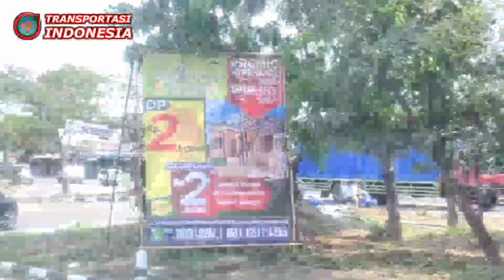Bus Primajasa Asyik Ngegass Dikagetkan Konvoi Panser Anoa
Penampakan Trip Bus Primajasa asyik ngegass dikagetkan Konvoi Panser TNI